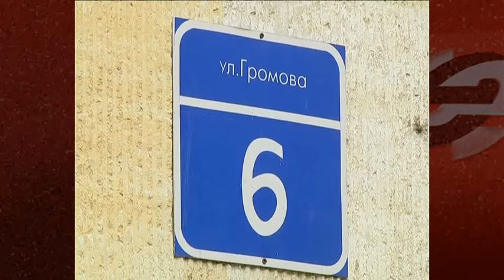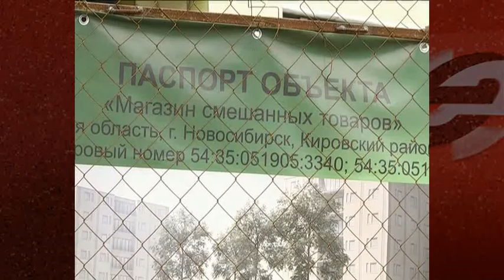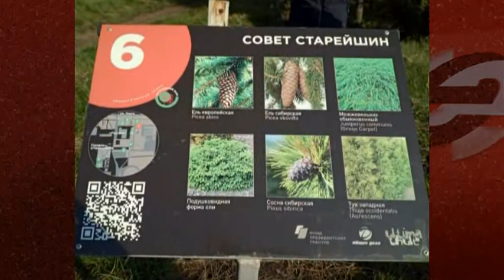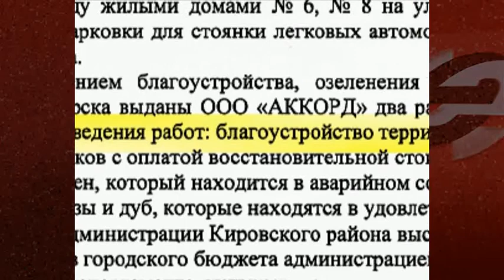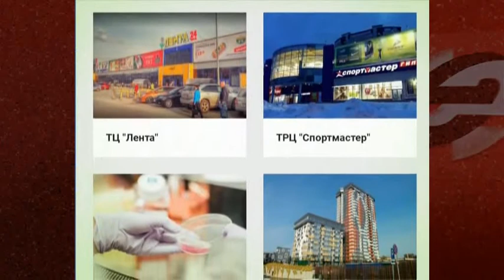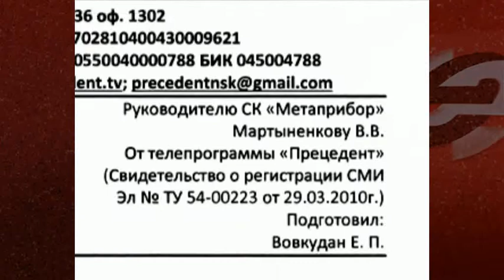Прощайте, рощи! Здравствуй, «комфортная городская среда»!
Зелёные оазисы продолжают исчезать с карты города буквально на глазах. Хотя участие в проекте «Комфортная городская среда» и обещало сделать Новосибирск удобнее и красивее. Так, например, в Кировском районе рощу, которая была частью экотропы, превратили в парковку, а в сквере рядом с 34-ой больницей вырубили деревья и начали строительство общественного здания. Прецедент разбирался, как это стало возможно.